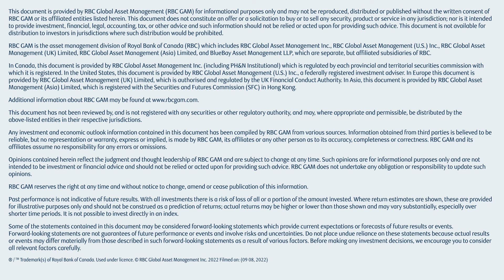Global Investment Outlook Fall 2022 - Global economic growth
RBC GAM’s Chief Investment Officer Dan Chornous examines how high inflation may affect the pace of economic growth in 2022 and 2023. Get more economic insights.